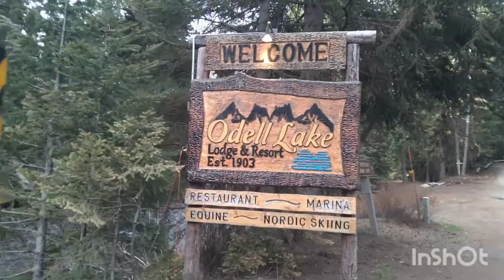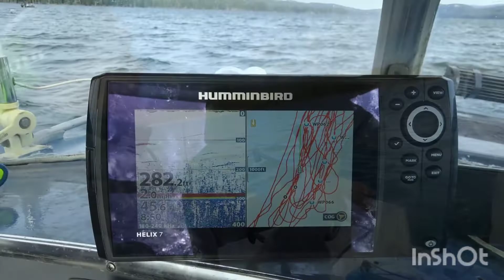Learn the Secrets to Catching Monster Mackinaw Lake Trout | Challenging the Big Ones - Odell Lake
Come join us and learn a full how to on catching Mackinaw Lake trout at both Odell Lake and Crescent Lake located in Central Oregon by Joshua Pardee a life long Central Oregonian and the founder of Central Oregon Fishing Report.